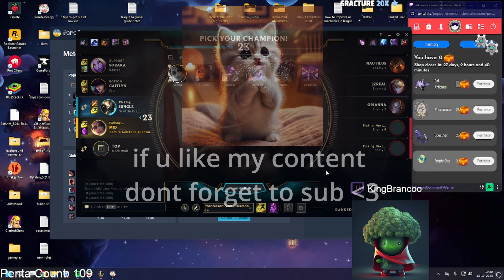Samira Mid Lane Adventures #46 | Samira vs Orianna – Diamond Ranked Fights & Funny Moments (14.20)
In Samira Mid Lane Adventures #46, I’m up against Orianna, a tough matchup in Diamond Elo ranked on Patch 14.20. Despite the challenge, I make it work with some cool fights and funny moments throughout the game. Watch me dodge her abilities and pull off epic plays to turn the tide!